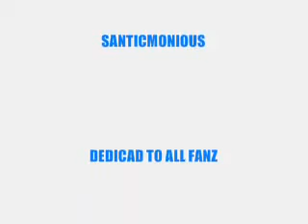THE MASTER...EXCLUSIVE BY SANTICMONIOUS!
BOAS FESTAS E SE PREPAREM!!!